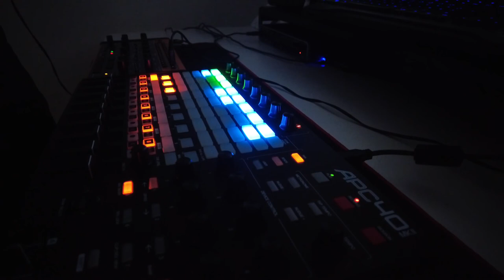Like a Tangerine Dream/ Synthi Pop/ Ambient Music/ APC40 MK2/ Behringer Crave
Einfaches Setup mit dem Behringer Crave und dem APC 40.
Ich wollte mal etwas ähnliches machen wie Tangerine Dream :)
Ich habe vorher alles mit dem Arturia Keystep eingespielt, mit dem APC die Samples angesteuert, für ein wenig Berlin School ist dann der Crave zuständig.